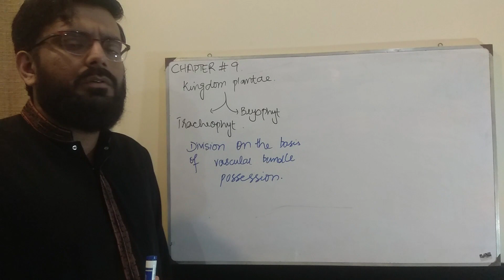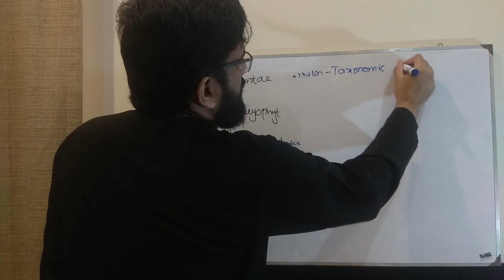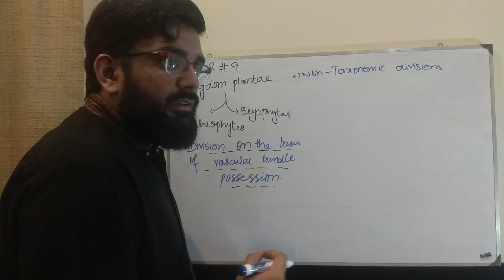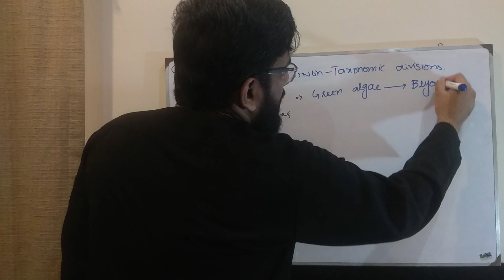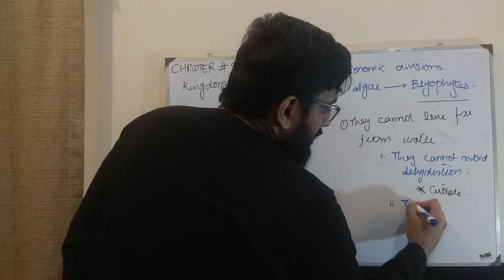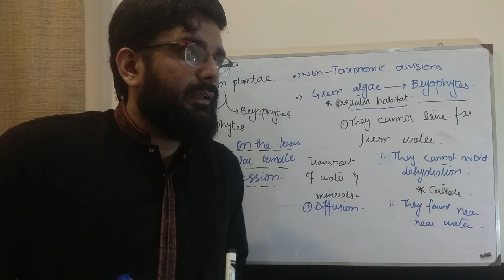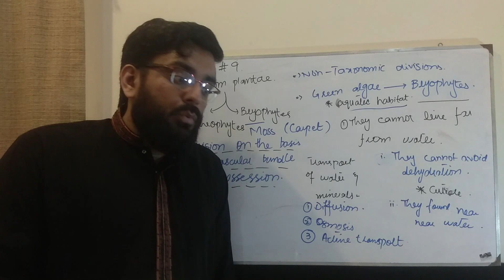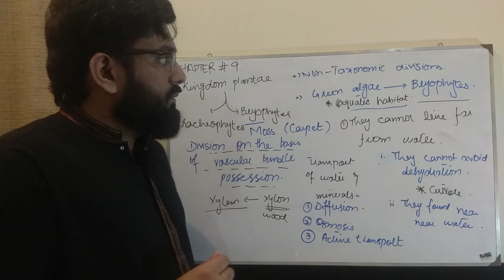Lecture 3 (Part 1): Division Bryophyta (Introduction) (Urdu/Hindi)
Evolutionary lineage tells that the ancestors of tracheophytes are bryophytes and there is no leading to the latter one until understanding the first one. so grab your very basic ones from the lecture and make the ground straight for upcoming concepts.